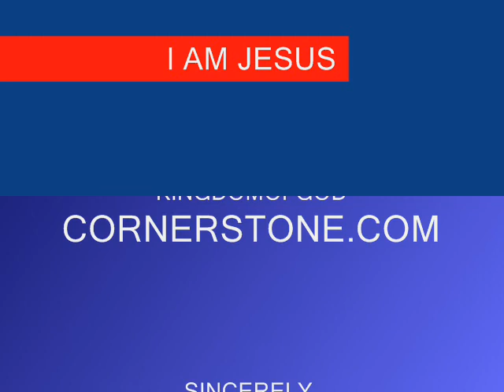7TH SEAL PART 315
Christian Arabic Qur'an:

"FOLLOW ME"  CHRISTIANS BIBLE CATHOLIC CHURCH PROTESTANT YAHWEH JESUS CHRIST MUSLIMS ALLAH MOSQUE KORAN QUR'AN SAUDI ARABIA MOHAMMED ISLAM JEWS TORAH GOD ABBA JERUSALEM SYNAGOGUE SABBATH JUDAISM Rio das Antas Salto Veloso Tangará Treze Tílias Vargem Bonita Videira Anchieta Bandeirante Barra Bonita Belmonte Descanso Dionísio Cerqueira Guaraciaba Guarujá do Sul Iporã do Oeste Itapiranga Mondaí Palma Sola Paraíso Princesa Riqueza Romelândia Santa Helena 7TH SEAL PART 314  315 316 seventh